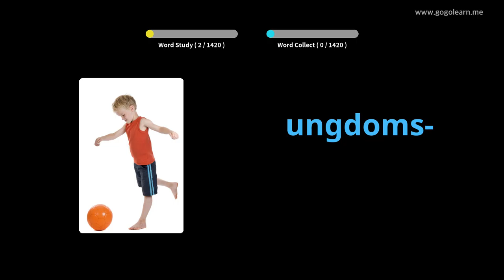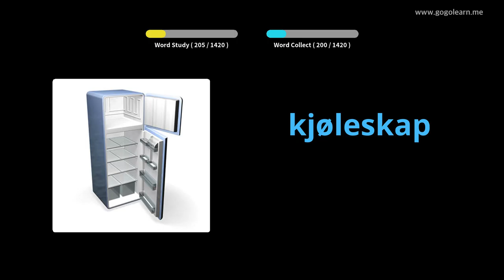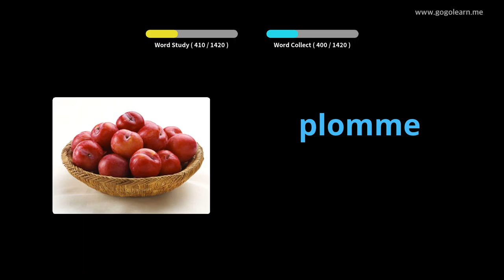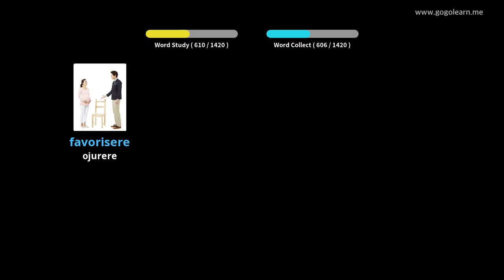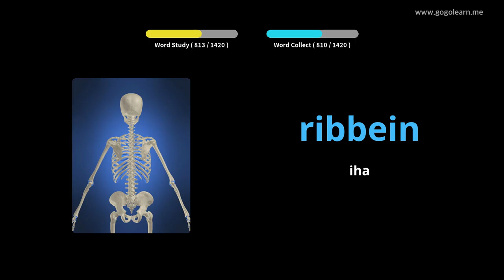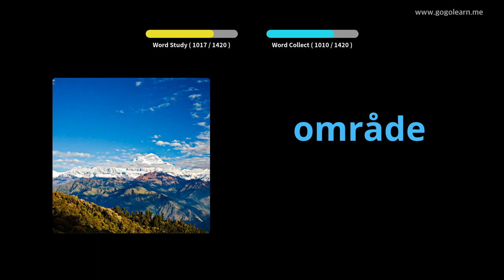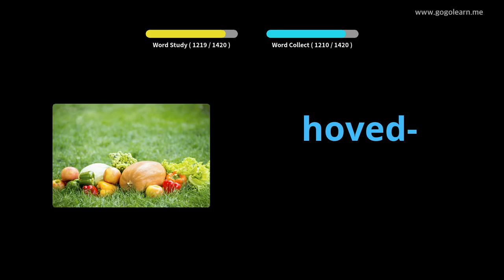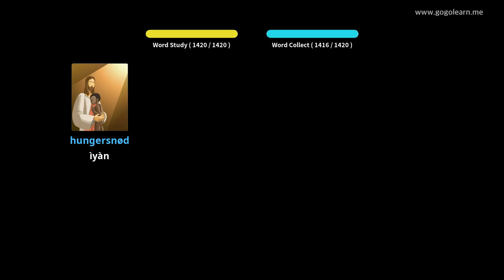Ipilẹ Ipilẹṣẹ Iṣilọ Ilu Nowejiani | Golearn